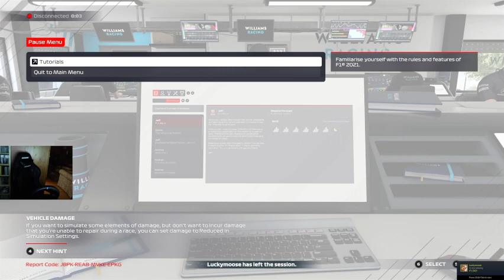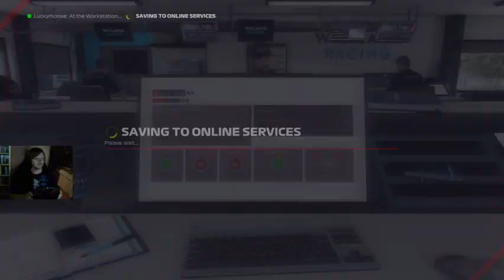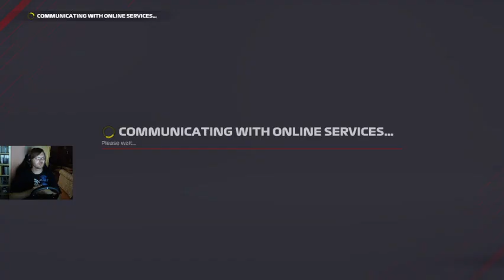Formula KaYoS Moose Rides Again!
We're back in Bahrain, we're back of the grid, aww yeaaaaa.